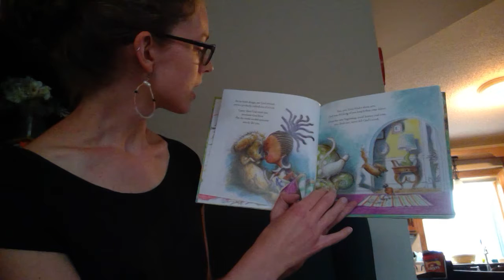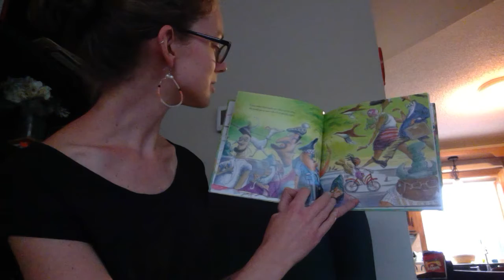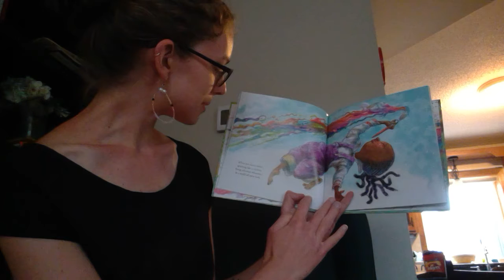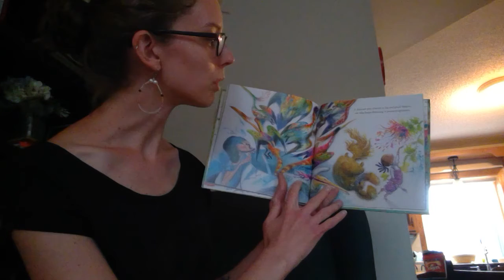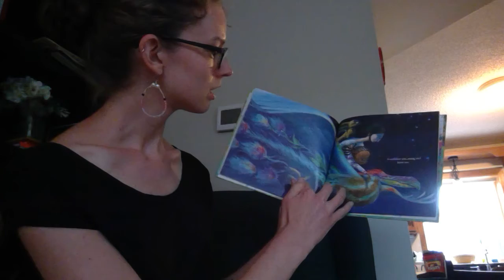Day 83: We Read "When God Made You" Together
Such beautiful illustrations and a wonderful reminder for all of us, written by Matthew Paul Turner and illustrated by David Catrow.